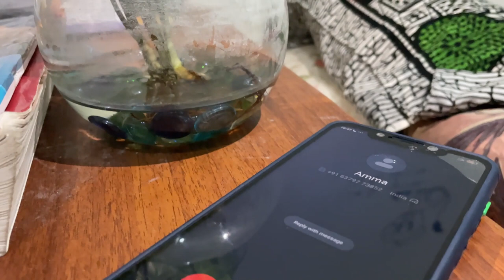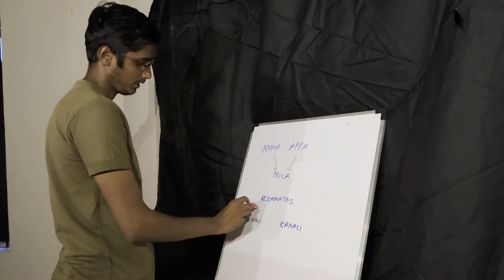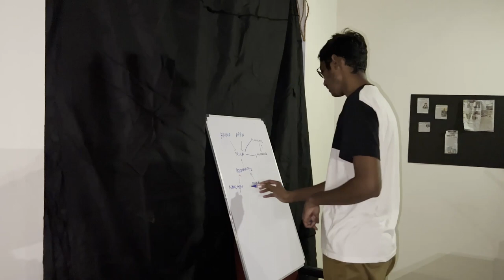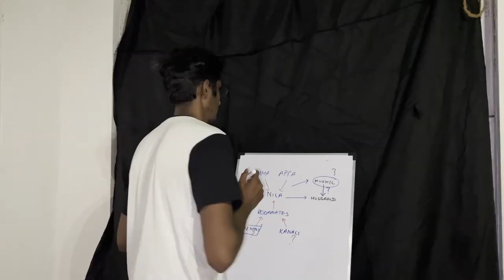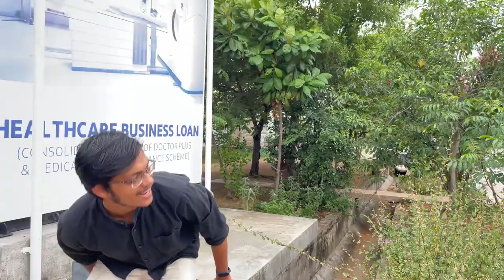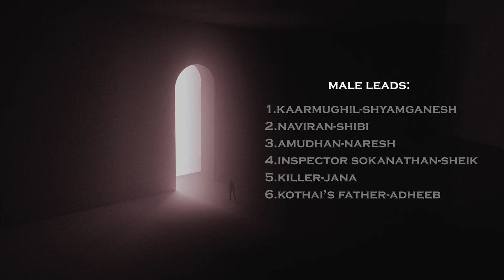Angalaaipu (2022) | Short Film | Government Medical College Pudukkottai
"Angalaaipu" is a short film created by our team as part of the intracollege cultural fest Ecstasia '22. It shows the aftermath of the mysterious disappearance of an innocent college girl, Kothai Nila (Abitha), the investigations that follow, and the events leading to her ultimate fate.

Direction & Writing: Aruna
Camera: Janarthanan, Muthukiruthika, Jayaroopsta, Prathiksha, Ameen
Editing: Sethu Kumar
Production: Aparna, Visvaasri

Cast
Abitha
Saranya
Divya K
Yugasri
Vinshila
Shyam Ganesh
Shibi
Naresh
Sheikh
Janarthanan
Adheeb
Sethu
Praveen
Anitha
Rohinth Kanna
Aruna

Our sincere thanks to the Dean, Vice Principal, RMO, and other faculties.
Special thanks to the Deparment of Forensic Medicine & Toxicology, Government Medical College & Hospital, Pudukkottai for their guidance.